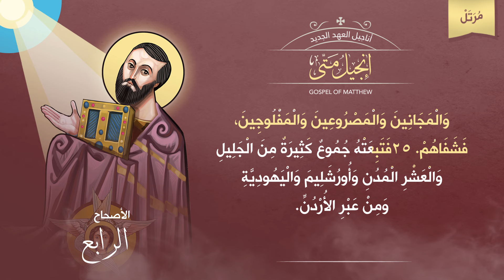أصحاح 04 | إنجيل متى مرتل | الكتاب المقدس المسموع | برسوم القمص اسحق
إنجيل متى مرتل

تسجيل ومكساج : إيهاب فايز Freedom Studio  ►
أيقونات : د. مينا أنطون ►
تحريك : راعوث صمويل ►
تصميم وإخراج : جورج جرجس ►

▬▬▬▬▬▬▬ Follow us ▬▬▬▬▬▬▬

▬▬▬▬▬▬▬▬▬ التفسير ▬▬▬▬▬▬▬▬▬

l